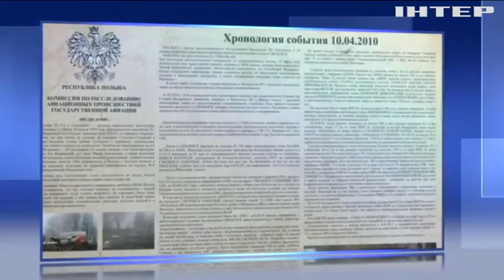Інформаційні дошки про Смоленську катастрофу обурили Польщу